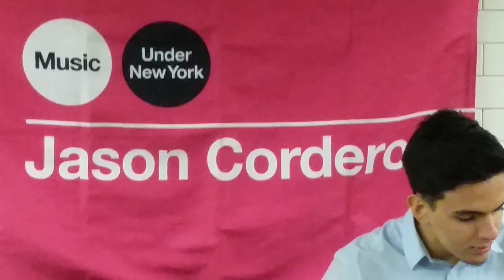Jason Cordero at